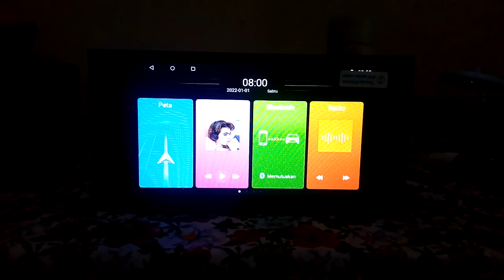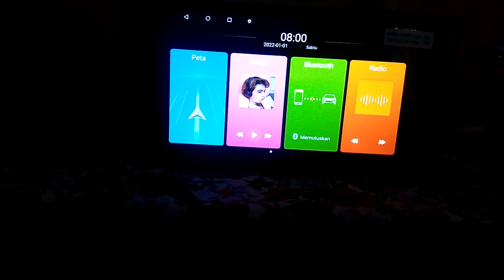Revew Head Unit Android PNP Toyota Daihatsu#etiosvalco